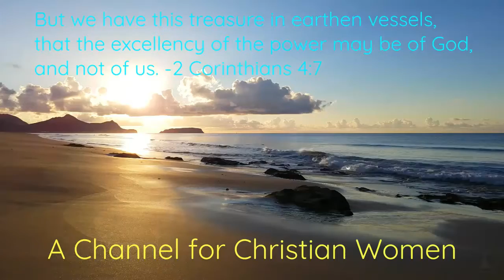When Faith Falters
Earthen Vessels